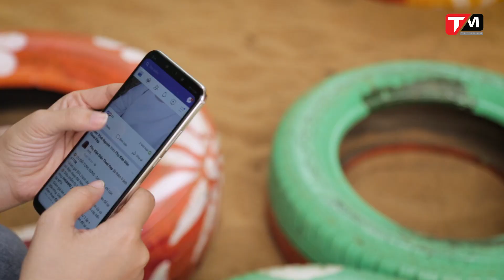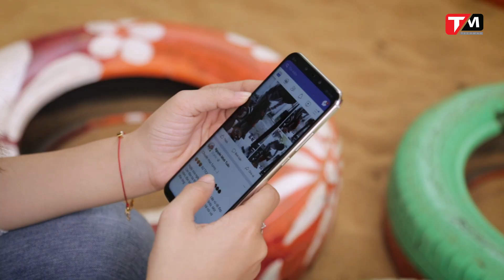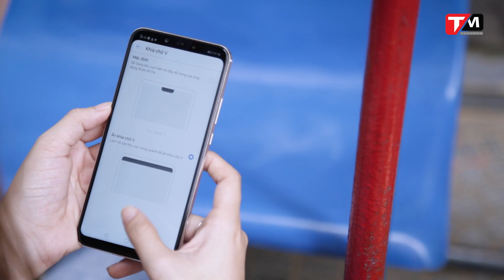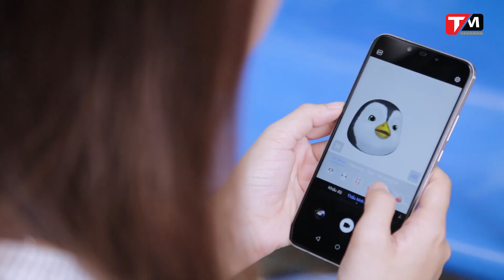Màu trắng trên smartphone đã lỗi thời?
Huawei vừa tung ra thêm phiên bản Nova 3i trắng ngọc trai. Như vậy, ngoài bộ đôi màu đen huyền bí và tím Iris độc đáo, người dùng đã có thêm một sự lựa chọn mới. Các bạn hãy cùng TechMag tìm hiểu những điểm thú vị về màu sắc mới trên Nova 3i nhé!